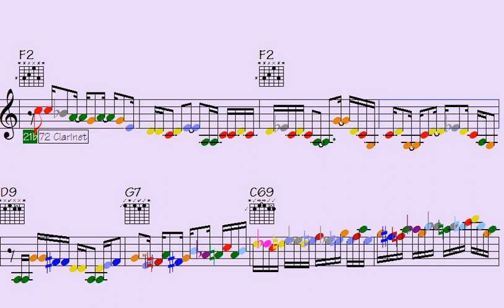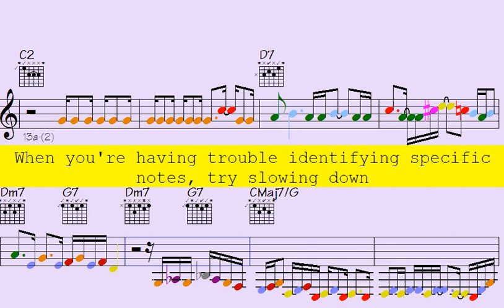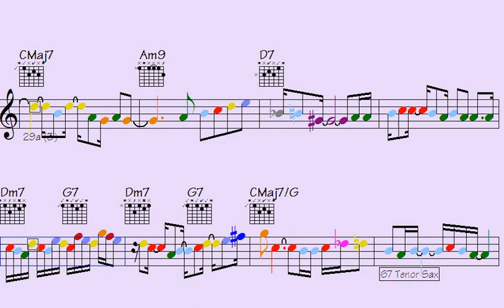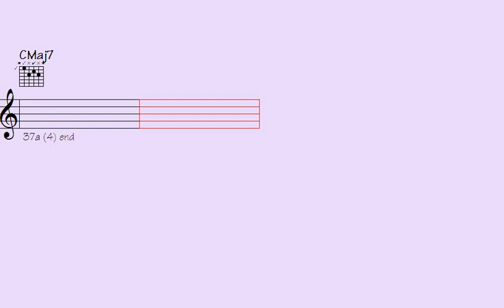Get ready to be mind-blown by insane 2025 sax and trumpet performances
Thanks for supporting my data file hosting/maintenance, here's the link to check out all data of this song: Romance of Hidden Treasures (music sheet notation - transposable solos/licks in midi file - video to play along...)

l2k